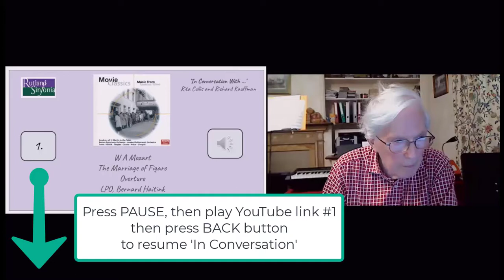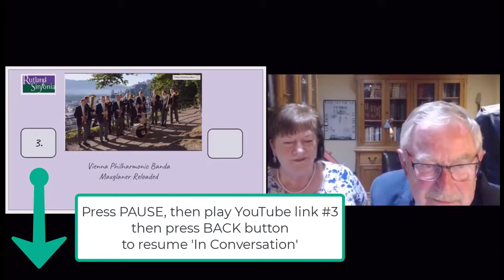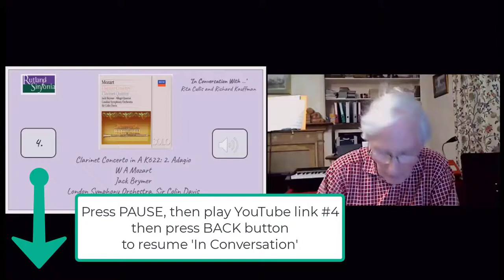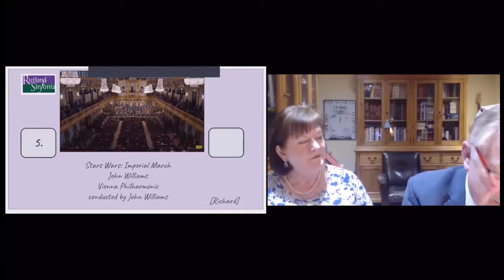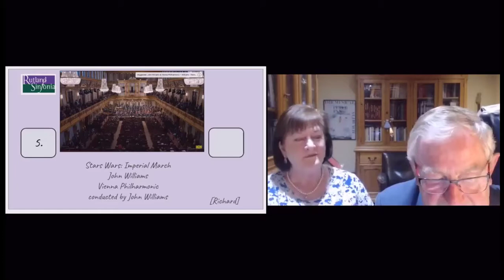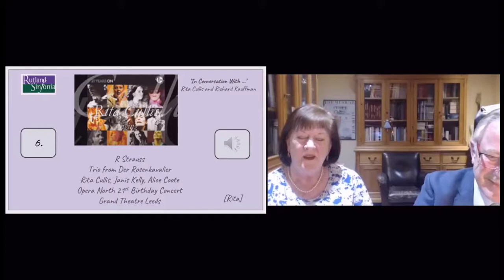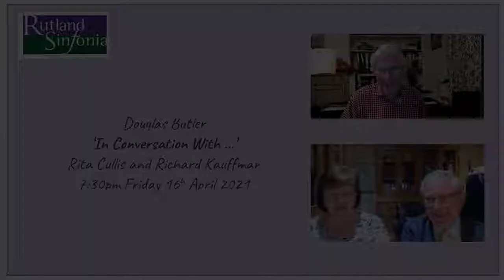Douglas interviews Richard and Rita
Douglas interviews Richard Kauffman and Rita Cullis as part of the "In Conversation with..." series from Rutland Sinfonia.